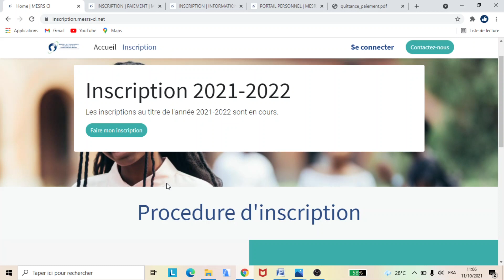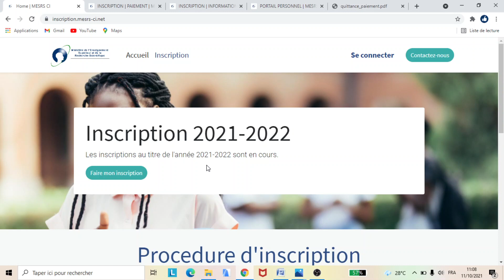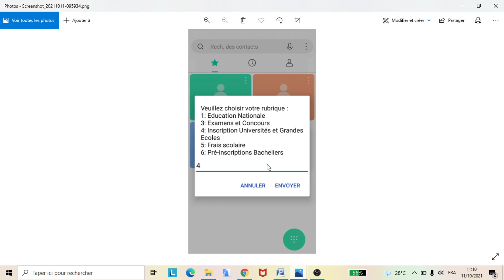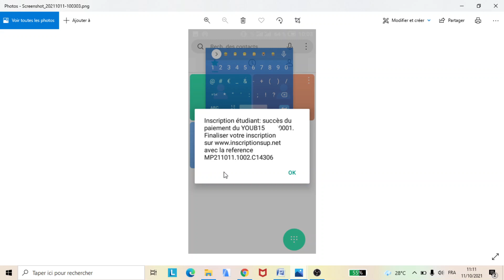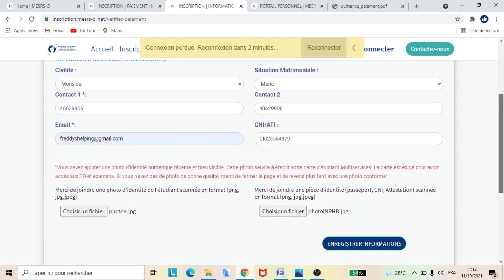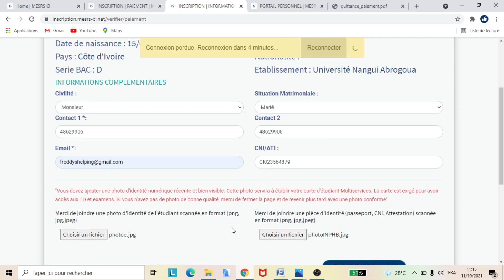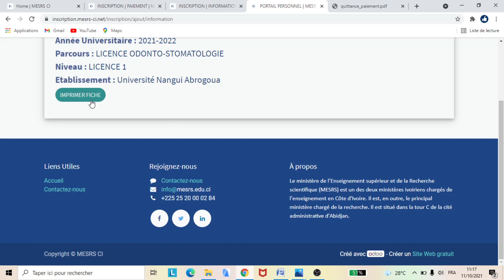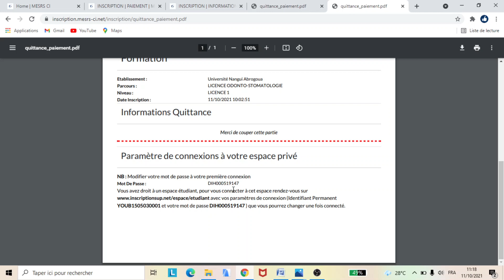Inscriptions En Ligne Nouveaux Etudiants (Bacheliers) - Universités Publiques Et Grandes Ecoles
Cliquez ici pour intégrer le groupe WhatsApp Destinés aux élèves et parents d'élèves et bénéficiez de nos services
NOS SERVICES
- COURS DE VACANCES EN LIGNE
- COURS DE PREPARATIONS EXAMENS EN LIGNE
- SUIVI 100% REUSSITE ELEVES & ETUDIANTS
Si Vous avez besoin de notre aides pour la suivie en ligne de votre enfant envoyez nous un mail à notre adresse email